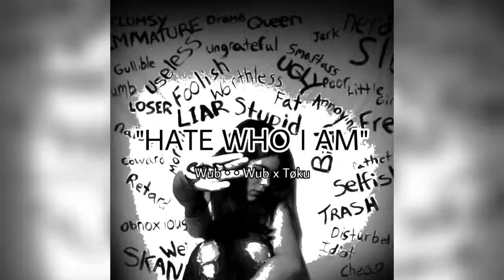Wub • • Wub x Tøku - “HATE WHO I AM” (prod. by Heavy Keyzz)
Out on YouTube & SoundCloud Only.